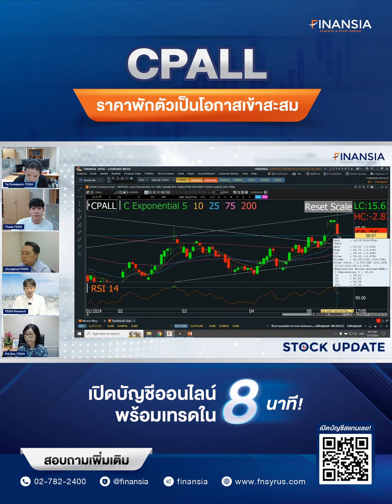🎯 หุ้นเด่น Finansia 17 พ.ค. 24 : CPALL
- โมเมนตัมผลการดำเนินงาน 2Q24 คาดว่ายังสดใสจาก SSSG ร้านสะดวกซื้อที่ยังบวกได้ใกล้เคียงกับ 1Q24 จากฤดูร้อนและการเติบโตของนักท่องเที่ยว ขณะที่ Margin ของ CBS คาดว่ายังทำได้ดีต่อเนื่อง ทำให้เบื้องต้นมีลุ้นกำไร 2Q24 จะเติบโต q-q  ได้ต่อเนื่อง เราคาดกำไรปี 2024 ที่ 2.36 หมื่นลบ. +30% y-y กลับมาทำ New High ดีกว่าช่วงก่อนโควิด ปัจจุบันเทรด PER เพียง 22.5 เท่า ต่ำกว่าในอดีตที่เทรดราว 30 เท่า ราคาหุ้นที่ปรับลงระยะสั้นมองเป็นโอกาสในการเข้าลงทุน